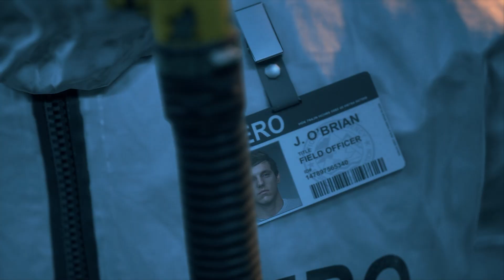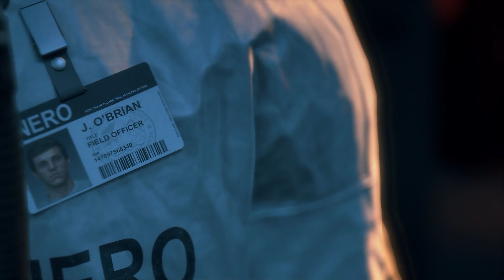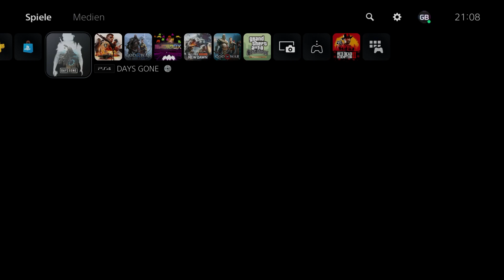Die Apokalypse beginnt! 🧟‍♂️ DAYS GONE | #01 | Let's Play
«LET'S PLAY DAYS GONE»
Kommentiertes Gameplay von RaKe (2023).

«DAYS GONE»
Action-Adventure von Bend Studio (2019).

WICHTIGER HINWEIS:
► Amazon [PS4]

Nachdem die Menschheit von einer Pandemie zerrüttet wurde und wilde Kreaturen, die Freaker, umherziehen, könnte jeder Fehltritt in deinem neuen Leben im pazifischen Nordwesten dein letzter sein. " - Beschreibung im Playstation Store